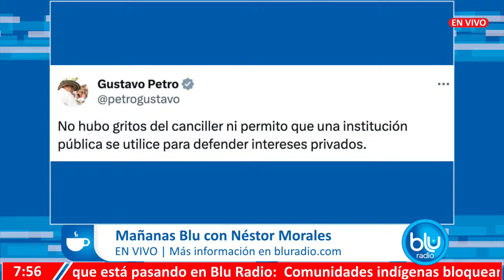Martha Lucía Zamora renunció a Defensa Jurídica del Estado tras enfrentamiento con canciller Leyva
Martha Lucía Zamora renunció a la dirección de la Agencia de Defensa Jurídica del Estado, luego del enfrentamiento que tuvo con el canciller Álvaro Leyva por el caso Thomas Greg & Sons y la licitación de pasaportes en el país.

Todo surgió desde el pasado viernes, cuando se conoció que los dos funcionarios tuvieron una acalorada discusión el lunes 27 de noviembre, en la que Leyva le reclamó fuertemente porque defendió y logró llegar a la decisión de que el comité del Gobierno abriera la puerta a conciliar con Thomas Greg & Sons por el caso de la licitación de pasaportes.